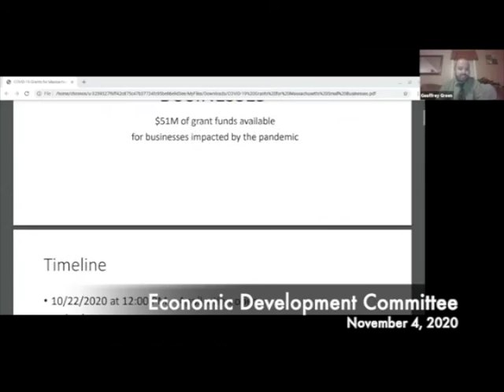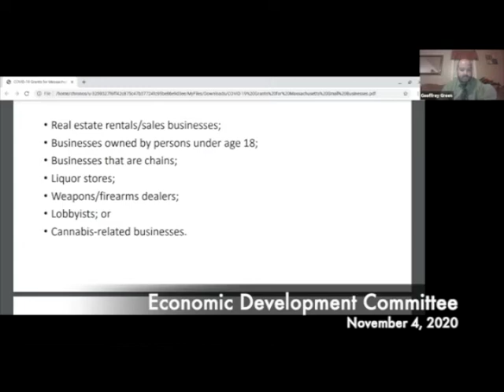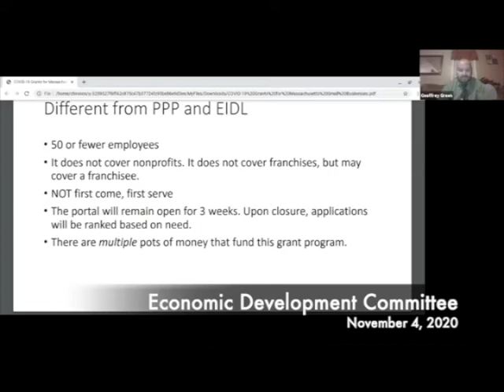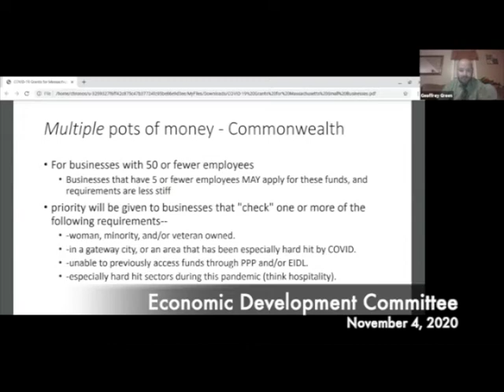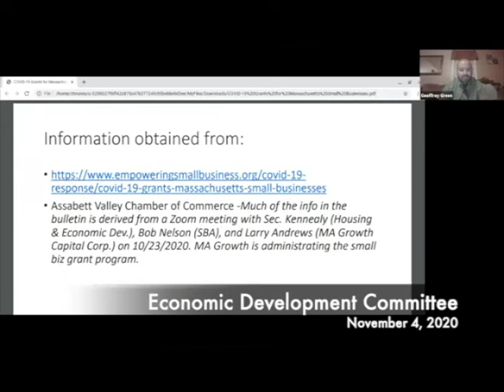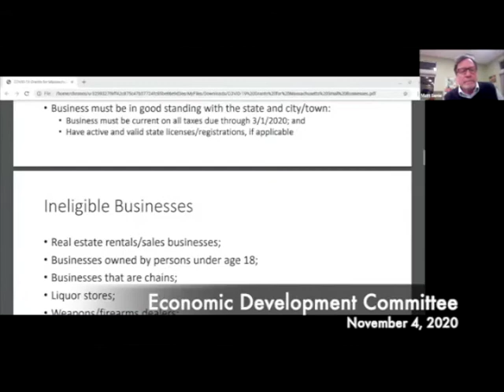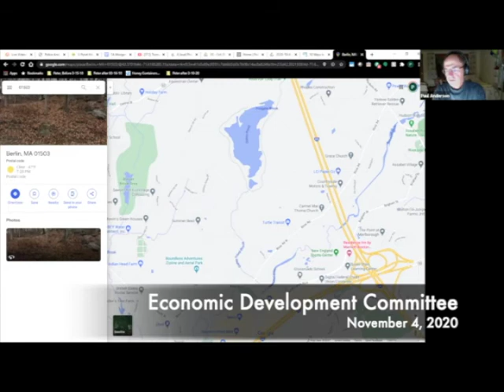Economic Development Committee 11.04.20